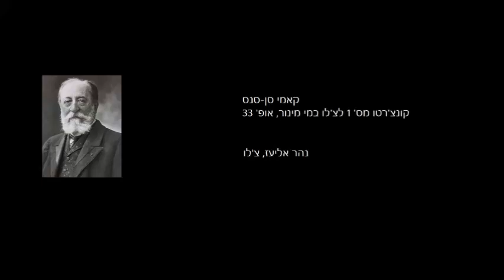JSO, Saint-Saëns, Cello Concerto No. 1, Nahar Eliaz, Doron Salomon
הצ'לנית הצעירה והמוכשרת נהר אליעז והסימפונית ירושלים תחת שרביטו של מאסטרו דורון סלומון, בביצוע לקונצ'רטו לצ'לו מס' 1 מאת סן-סנס

25.6.20
האולם הסימפוני ע"ש הנרי קראון

The talented cellist Nahar Eliaz performs Saint-Saëns' Cello Concerto No. 1, under the baton of Maestro Doron Salomon

25/6/20 at the Henry Crown Hall